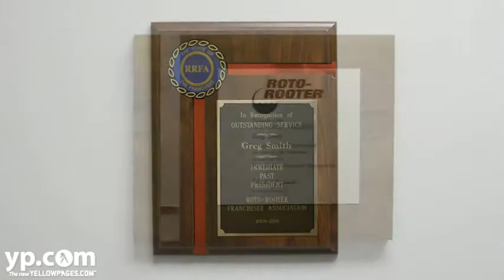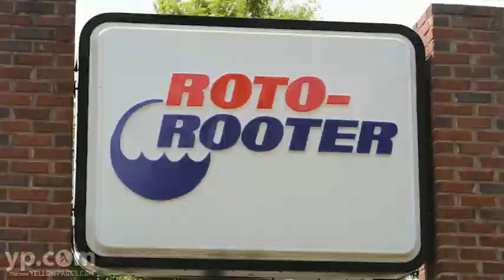24 Hour Plumber | Mobile AL | Roto Rooter Plumbing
Need a plumber now? Call your local plumbers at Roto Rooter Plumbing in Mobile, Alabama. On call 24 hours a day, they are ready to respond to you at a moment's notice. Call for service now.